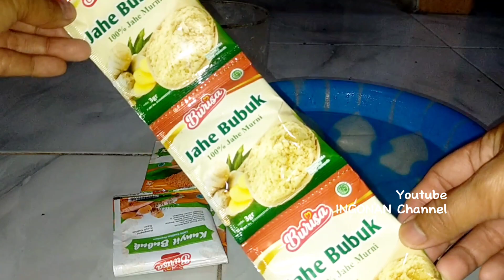VIRAL ‼️ Racikan ramuan ini dapat menangkal wabah penyakit dan imunitas pada ayam peliharaan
Salam satu hobi teman-teman ingonan,. Semoga sehat selalu, dilancarkan rejekinya dan dimudahkan segalanya Aamiin
Salam santun 😇